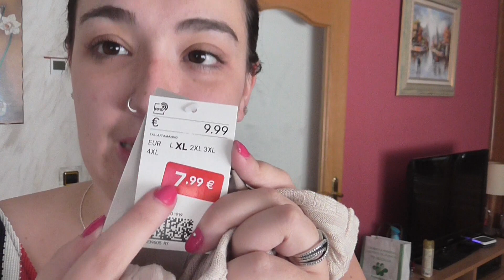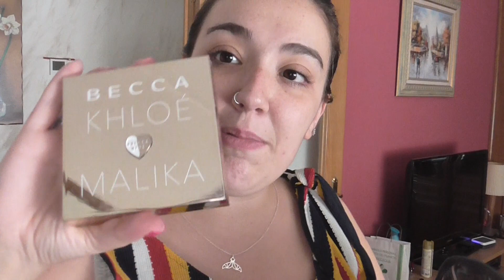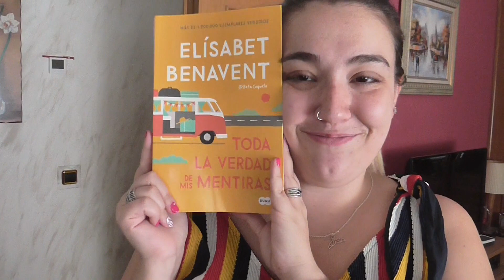👜¿QUÉ LLEVA UNA CHICA PLUS SIZE EN LA MALETA DE VERANO?🏖️ || Olaya Matilla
Camiseta: Carrefour
Labial: Mada
Pintauñas: Las uñas me las hago en CDNails. ¡Mira sus diseños en Instagram!
Anillos: Pandora
Reloj: Mi band 3
Pendientes: Aliexpress
Collar: Bounik
Pulsera del reloj: Aliexpress

Aquí te dejo los links a los bikinis de la redoute.